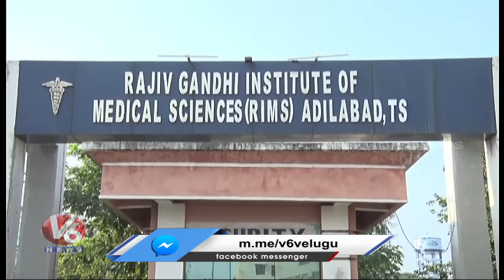Corona Cases Rising In Adilabad | Self Lockdown Imposed In Few Villages | V6 News